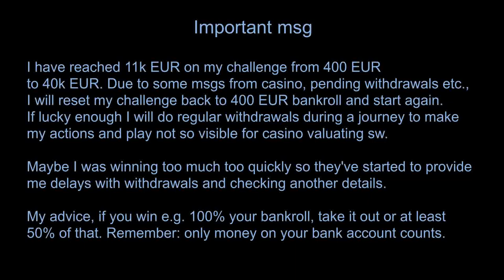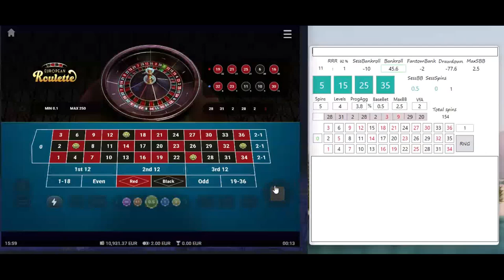Step #38 | From 400 to 40k EUR in 1y challenge | VulkanVegas | online roulette systems & strategies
VERY IMPORTANT MESSAGE! Watch the video, read the message, watch the session and I will be happy to welcome you in the future hopefully directly from DPapp using the same algo like I used so far for this challenge.